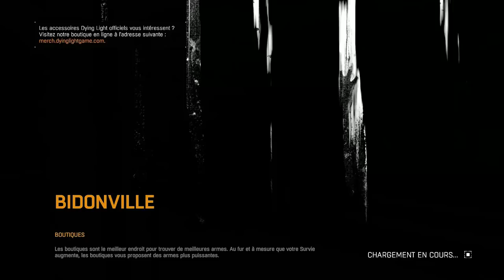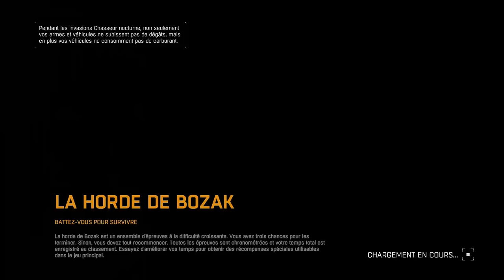SAW : LE REMAKE !! - Dying Light - Episode 14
Aujourd'hui on se retrouve pour une nouvelle aventure dans la ville d'Harran en compagnie de LinkLeGiz. Dying Light va nous plongé dans un monde ouvert et très hostile ou chaque jour est une lutte sans merci pour la survie. Venez plonger en enfer avec nous.

Bon visionnage.